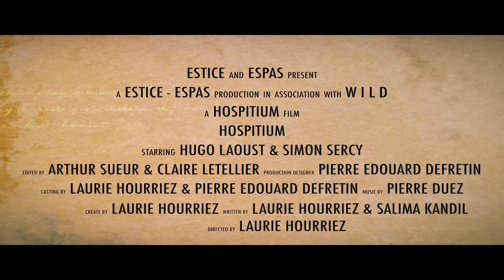Hospitium : Bande Annonce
Réalisé par : Laurie Hourriez

Filmé par : Steeve Hourriez

Monté par : Pierre Duez

Avec :
DEFRETIN Pierre-Edouard
DUEZ Pierre
HOURRIEZ Laurie
KANDIL Salima
LETELLIER Claire
SERCY Simon
SUEUR Arthur